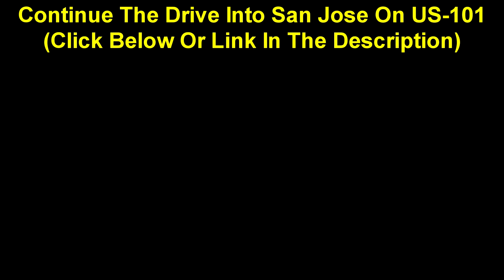CA-152: The Pacheco Pass Highway, Santa Nella to Gilroy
You want to support InterstateKyle and help fund his road travels?

Buy the official InterstateKyle t-shirt and help support InterstateKyle & his travels!

Join me and others in the InterstateKyle's Road Warriors Facebook group